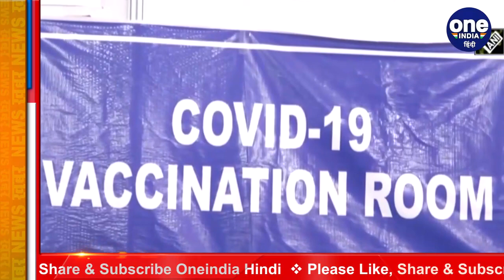PM Modi ने Corona में Festivals को लेकर किया आगाह, जनता से की ये अपील | वनइंडिया हिंदी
After India achieved the landmark of administering over 100 crore COVID-19 vaccine doses, Prime Minister Narendra Modi on Friday urged citizens to celebrate upcoming festivals with the utmost care, adding the armour of inoculation does not guarantee complete protection against the virus. Watch video,

भारत में Corona Vaccination में 100 करोड़ का आंकड़ा पार करने और आगामी त्योहारों में कोरोना को लेकर एहतियात बरतने को लेकर PM Modi ने देश को संबोधित किया. इस मौक पर पीएम मोदी ने चल रहे त्योहारी सीजन को लेकर देशवासियों को आगाह किया है. PM Modi ने कहा कि कोरोना के इस दौर में त्योहार के सीजन में हमें लापरवाही नहीं बरतनी है और पूरी सतर्कता के साथ त्योहार मनाना है. देखिए वीडियो